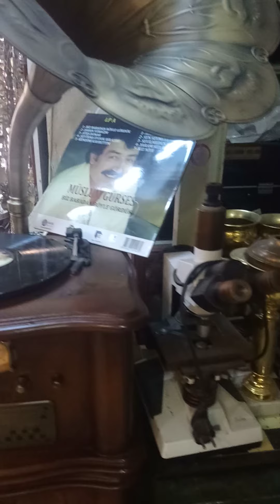Hanifi Özarslan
Hanifi Özaslan